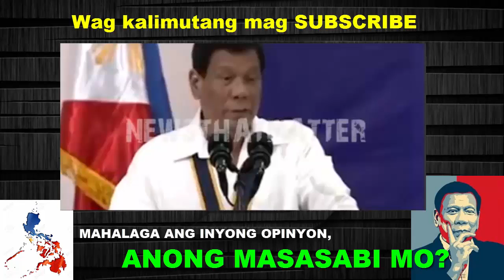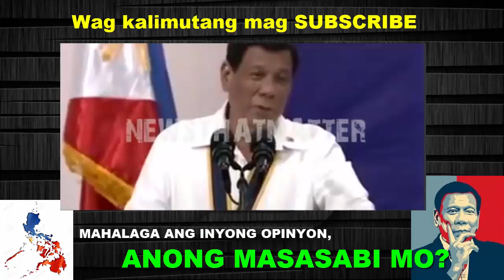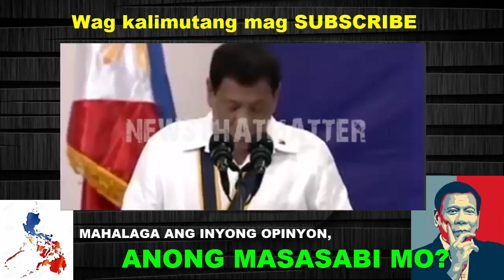SPEECH NI DUTERTE PUNO NA GOOD NEWS! LAUNCHING NG K-I-S-S M-E PROGRAM